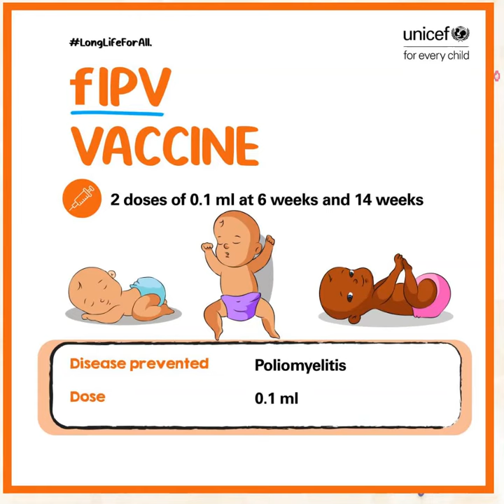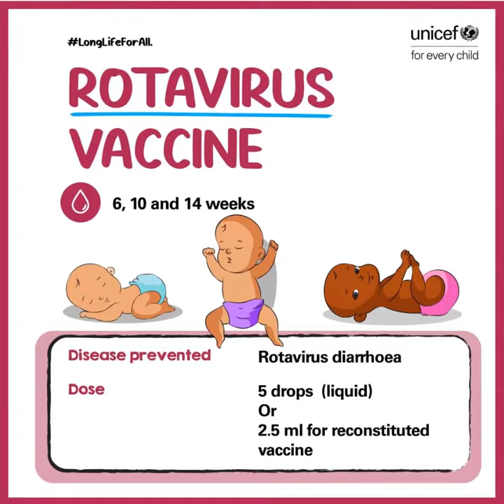Vaccines And The Diseases They Prevent For Parents - Dr Pasunuti Sumanth